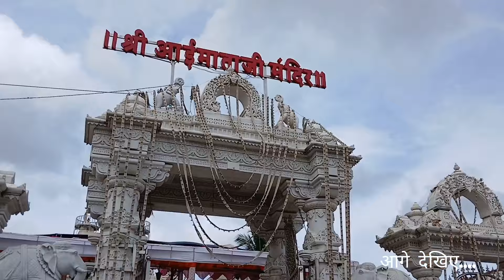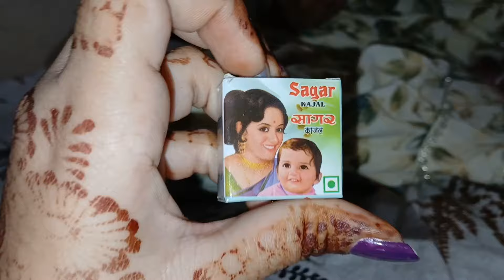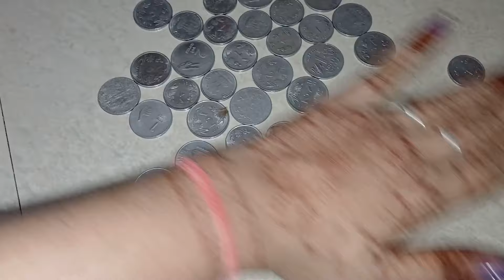NAVRATRI LAST DAY ❤️